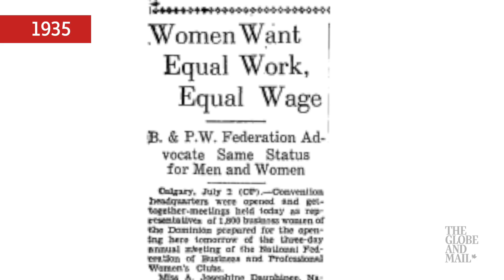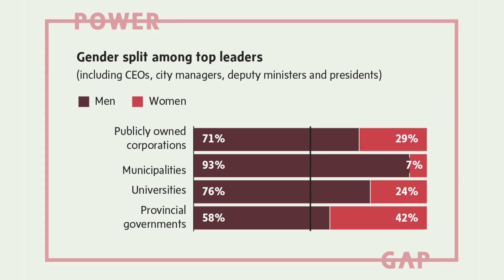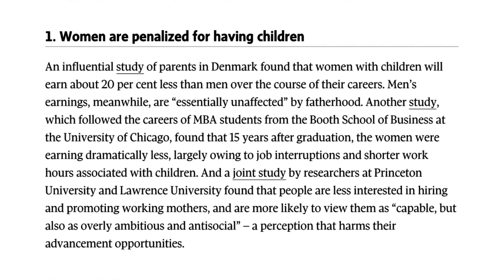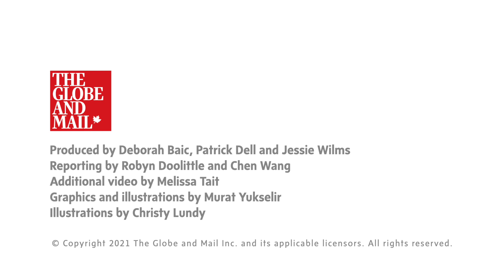Power Gap: Transparency and lack of women in middle-management a key issue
Globe and Mail journalists Robyn Doolittle and Chen Wang discuss some key findings from their Power Gap investigation into pay and promotions for women in the workplace. Their analysis of data from 244 public institutions showed that women were outnumbered, outranked and out-earned by almost every measure.